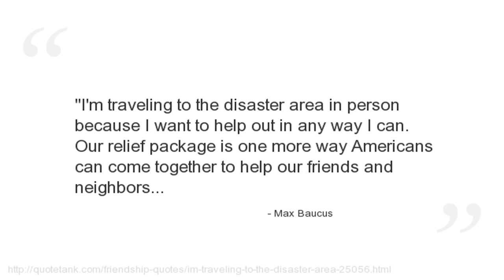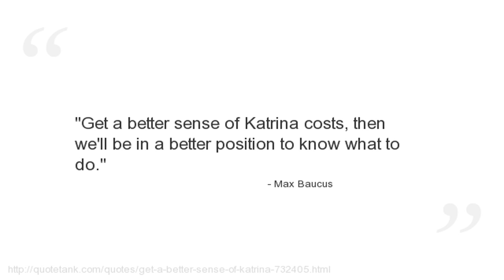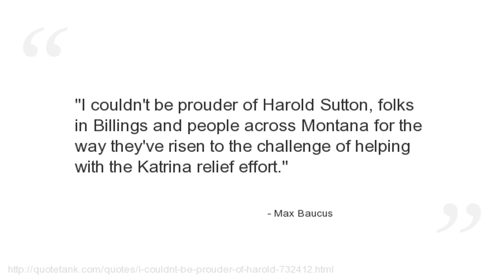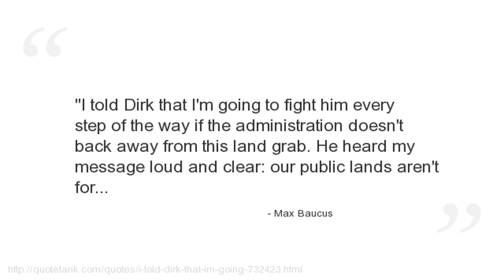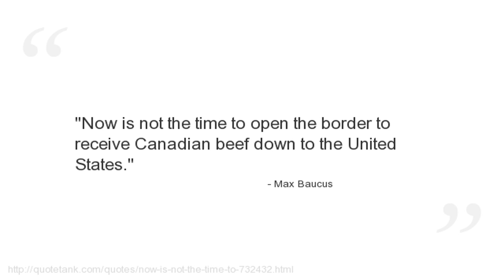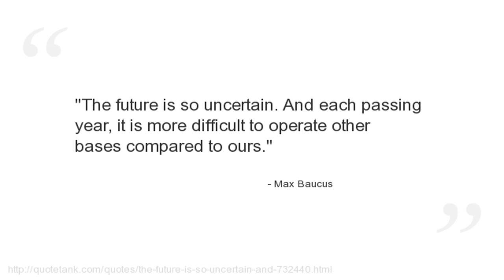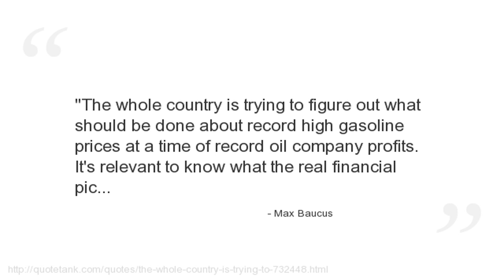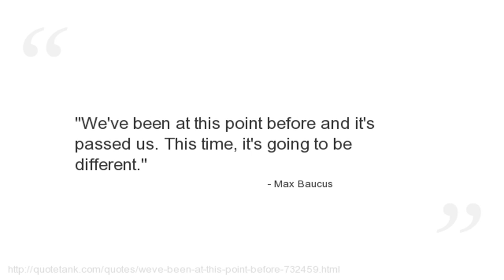Max Baucus Quotes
Who is Max Baucus?
The senior United States Senator from Montana and a member of the Democratic Party.